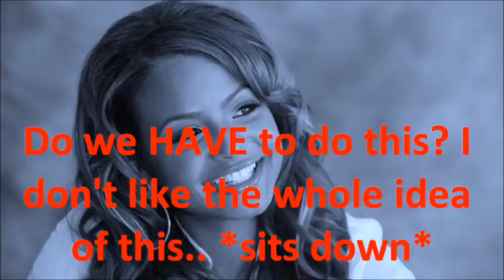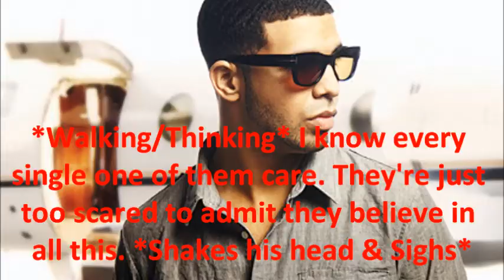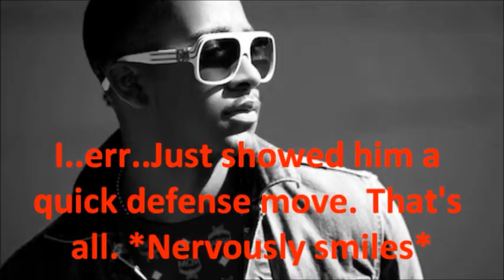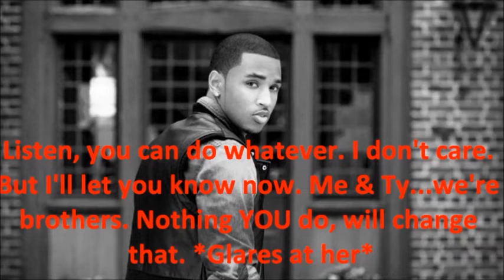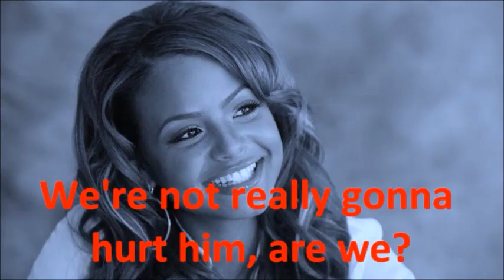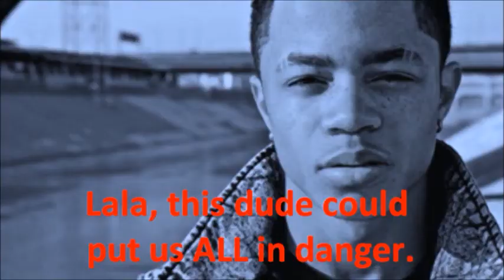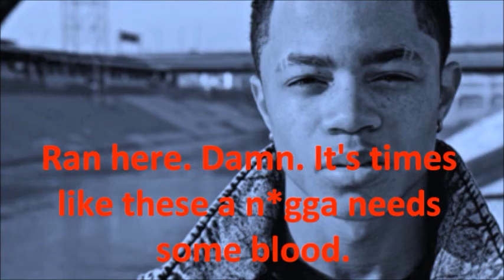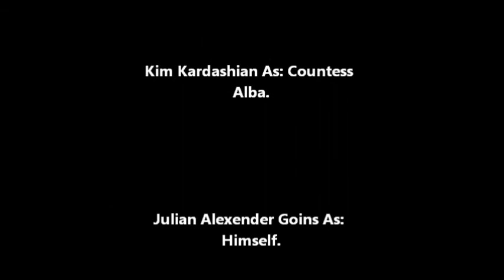|After Midnight - Episode Two.| *Read Descrip*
PLEASE READ!!

I'm gonna need as many comments as I can possibly get since this is NOT a definite series.
If you REALLY want there to even be an episode three, you'll comment.
If I don't get 18+ comments, this series is officially cancelled, and I'll put out a video to confirm the cancellation.
Anyway.
EPISODE TWO IS HERE!
Enjoy itt!
And you'll see...I only used Drake's songs, haha
I've started on Love Hurts, so you'll see it soon. :)